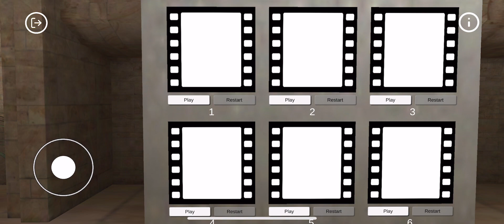Pele interview and his view on Messi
Celebrate Life and Explore 3D exhibits and Museums at @ google store
or
or at apple store